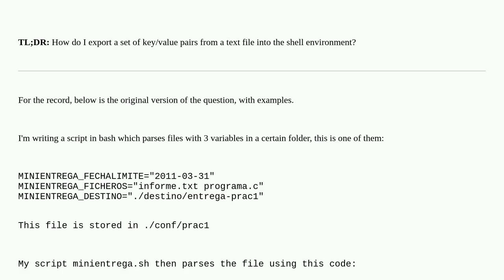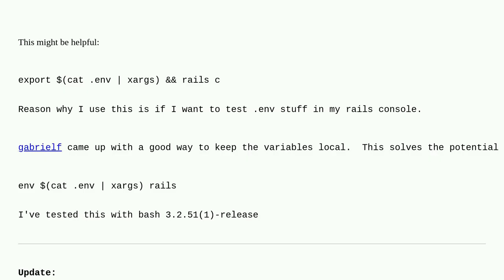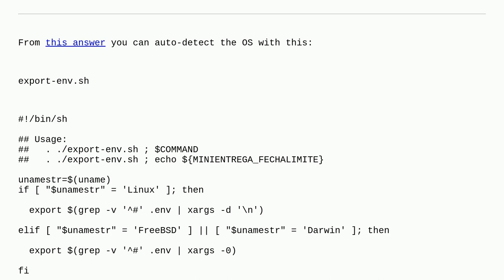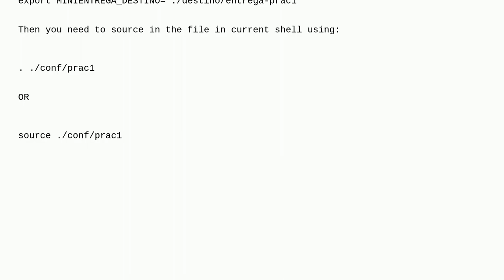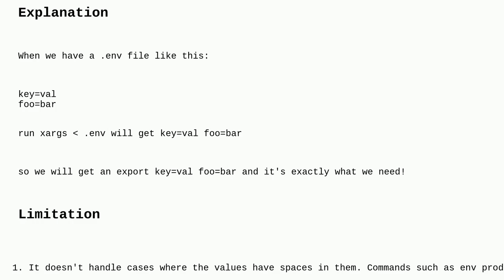Set environment variables from file of key/value pairs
A special thanks goes out to the community

  variables environment-variables bash